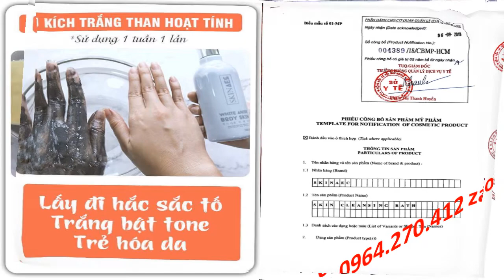sữa tắm trắng bạch ngọc liên Skin AEC 0868141438 Zalo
1.VÌ SAO NÊN DÙNG CẢ BỘ DƯỠNG TRẮNG SKIN AEC
2. CHỈ DÙNG KÍCH TRẮNG SKIN AEC THÌ CÓ TRẮNG KHÔNG?
3. SỬ DỤNG SẢN PHẨM DƯỠNG TRẮNG MÀ LẠI ĐEN ĐI?Hoàn toàn có thể, và điều này xảy ra với tất cả các cá nhân không sử dụng kem chống nắng. Bạn muốn da trắng, khoẻ mà bạn không bảo vệ da thì đến bao giờ bạn tới đích ? Vì vậy chăm sóc da là quá trình lâu dài, nếu bạn xác định bạn muốn chăm sóc da thì không vội , nếu vội thì đừng chỉ tốn thời gian và tiền bạc.Tóm lại, bộ sản phẩm Skin Aec chính là cái mà bạn muốn tìm vì nó lành tính và nó lành tính nên tác dụng của nó là về lâu dài.Đừng nghĩ chúng tôi tư vấn cho bạn các sản phẩm bạn cần dùng là do muốn lôi kéo bạn mua hàng. Bạn đã mua sản phẩm là bạn phải có kiến thức, sử dụng đúng cách, để các sản phẩm phát huy hiệu quả tối đa đối với da bạn.HOTLINE TƯ VẤN ĐẶT HÀNG: 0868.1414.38